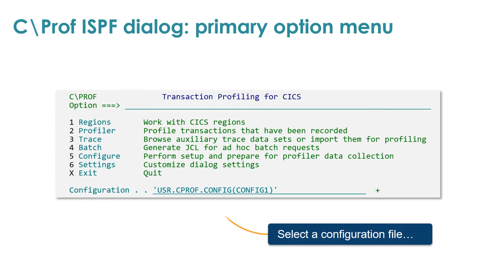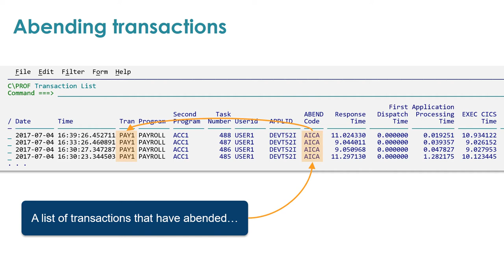Capturing CICS transactions that have abended using C\Prof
In this video, you will learn how C\Prof can be used to capture transactions from the CICS internal trace and display only those which have abended.

C\Prof is a new approach for gaining business and operational value from the CICS internal trace. What makes C\Prof different is its ability to peek inside CICS without interfering with its execution. C\Prof is not a monitor and does not require changes to CICS. Unlike traditional approaches, C\Prof makes the CICS trace inexpensive to capture and simple to interpret.